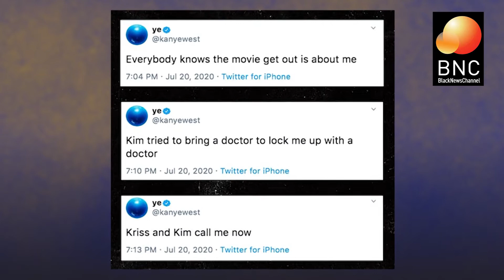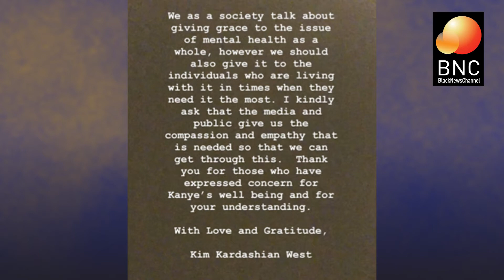CDU's Dr. Rahn Bailey on Black News Channel talking about bi-polar disorder, 7/22/20.